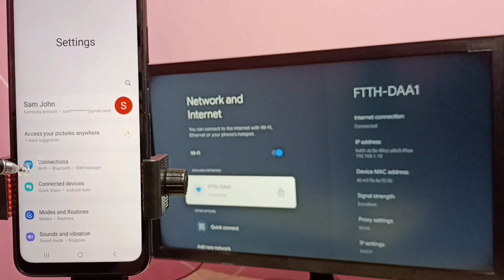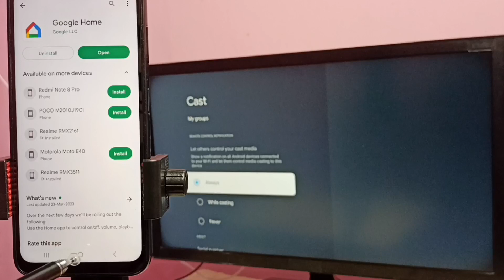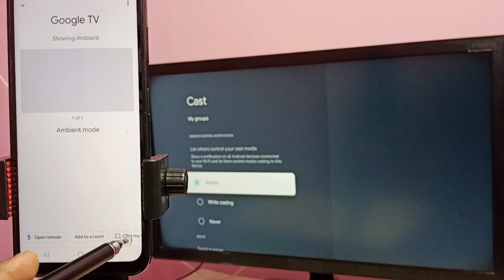How to do Screen Mirroring in Samsung Galaxy A34 5G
Screen Mirroring Samsung Galaxy Phone to Android TV,
Screen Mirroring Samsung Galaxy Phone to Google TV,Samsung Galaxy A34 5G,
Cast Any Samsung Phone to Tv,